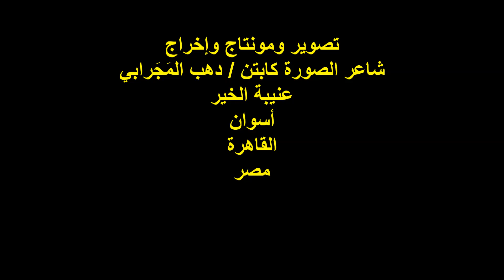أمسية شعرية نادى أدب مصر الجديدة/الكاتبة/أ/ميادة عابدين/ج 1/الثلاثاء5/11/2024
أمسيةٌ شعريةٌ  بعنوان : الحب بين سطور المبدعين
مدير المنصة الشاعر الأستاذ / سامي سلوم
ضيوف المنصة / الإعلامية الدكتوره / عزة كمال
 إستشاري العلاقات الزوجية والدعم النفسي والطفولة
الكاتبة الأستاذة / ميادة عابدين / الفقرة الأولى
إستشاري العلاقات الأسرية والنفسية والطفولة
المكان:نادي أدب مصر الجديدة/شارع هارون الرشيد رقم 107